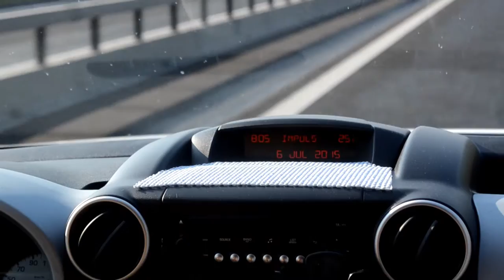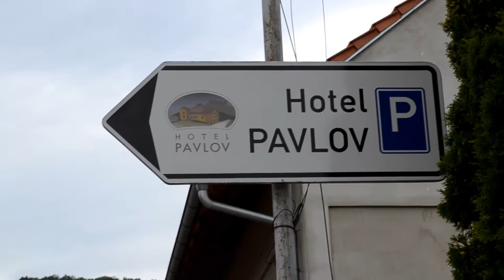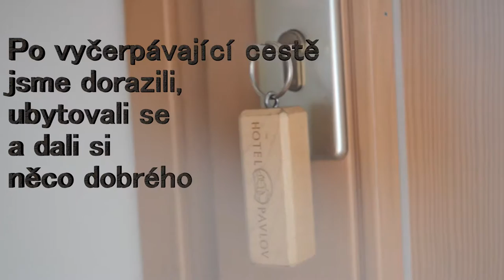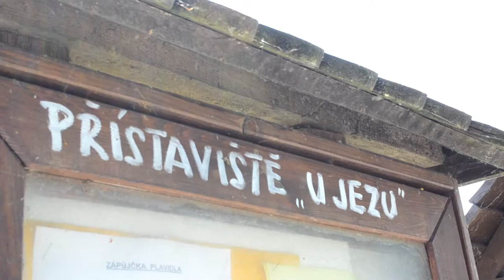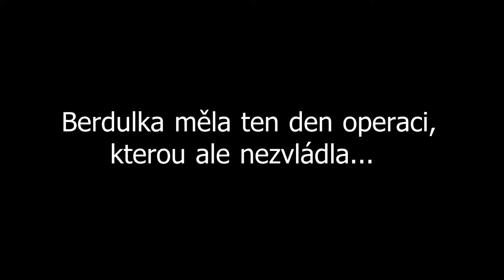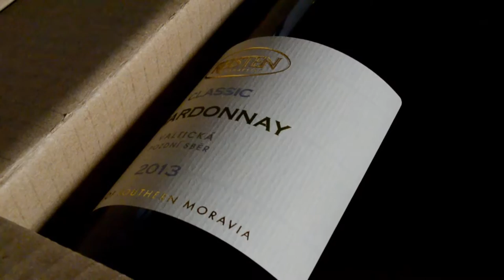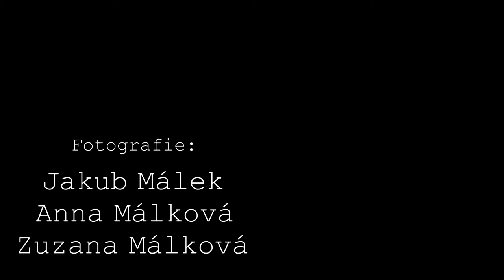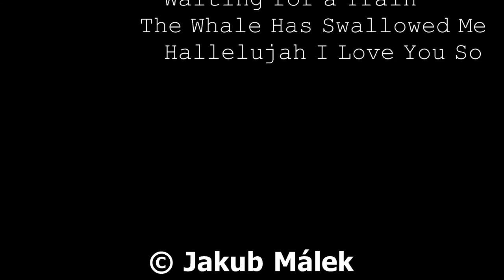Dovolená na Moravě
Je to trochu dlouhý sestřih, ale myslím si, že zahrnuje vše, co se za ten týden událo STRUČNĚ A ZÁBAVNĚ!!!